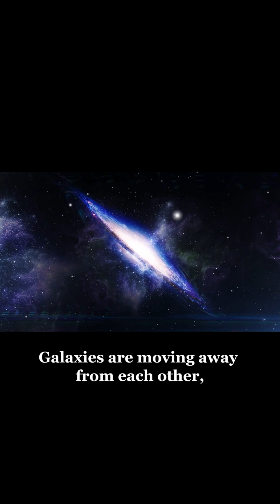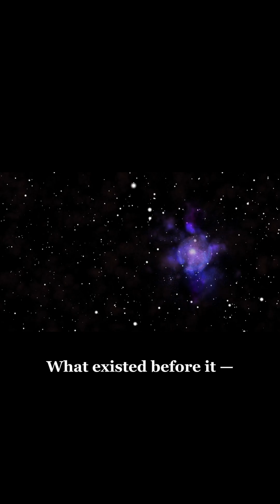How Did the Universe Begin? | The Big Bang Explained 🌌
The universe began with the Big Bang — a rapid expansion from an extremely hot and dense state nearly 13.8 billion years ago.
In this short video, we explain how the universe began, what the Big Bang really was, and how space, time, and matter were created.

Keywords ;

big bang explained,
how universe was created,
beginning of the universe,
space time origin,
cosmology explained,
universe expansion,
space science shorts,
astronomy explained,
universe explained,
astrophysics basics,
space facts,
science shorts